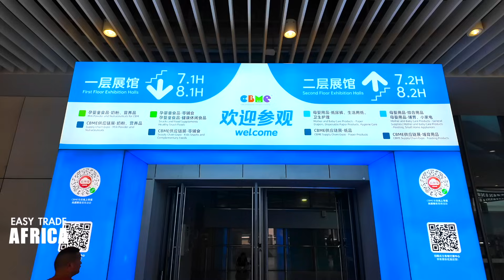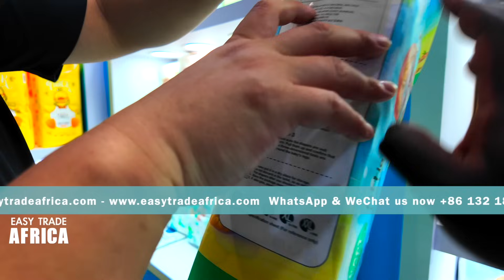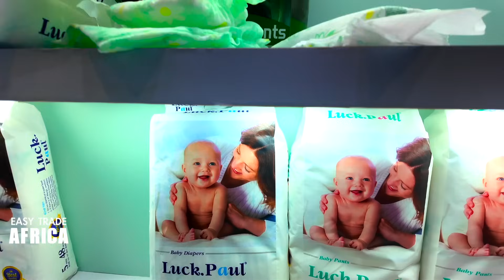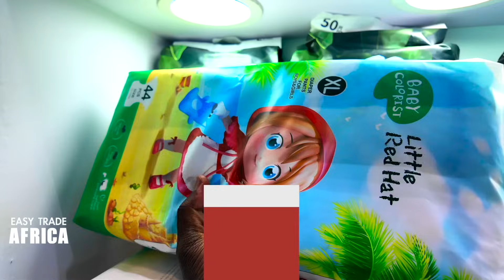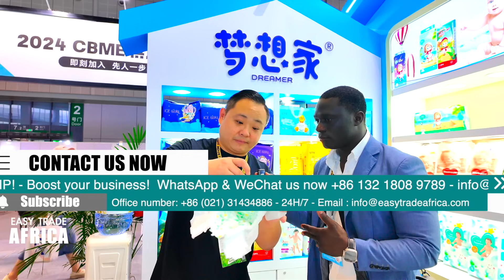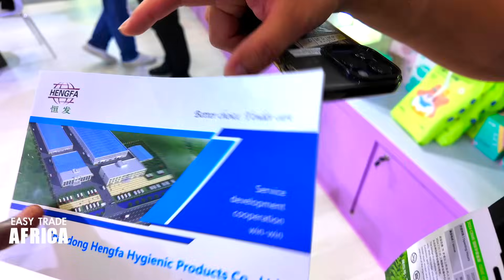This is how to start your diapers business from China _ CBME China Trade Show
𝐇𝐞𝐫𝐞 𝐦𝐨𝐫𝐞 𝐫𝐞𝐥𝐚𝐭𝐞𝐝  𝐯𝐢𝐝𝐞𝐨𝐬 𝐟𝐨𝐫 𝐲𝐨𝐮

𝙘𝙝𝙖𝙥𝙩𝙚𝙧𝙨

00:00 introduction
0:30 Importing Diapers from China
1:16 Souring diapers from china
4:46  Diapers factory interview
7:44 How to import diapers wholesale from China?
10:22 diapers quality check
12:54 CBME China Trade Show
14:20 Conclusion

Organized by Informa Markets, International Children Baby and Maternity Products Industry Expo (CBME China) was inaugurated in 2001 and has been successfully held 22 editions in China to date. CBME China 2024 will be held on 17-19 July 2024 at National Exhibition and Convention Center (Shanghai). CBME Toy Expo, CBME Children’s Wear Expo, CBME Food & Health Expo, Licensing Expo Shanghai (LEC), CBME Supply Chain Expo, CBME Children Education Expo and Super Snack Expo will be held concurrently.

CBME China showcases products and supporting services throughout the entire industry chain, including maternity, baby and children’s products, strollers, car seats and furniture, food, toys, clothing, shoes and accessories, comprehensive maternity and baby services, and supply chain. The exhibition area is expected to reach 320,000 square meters, attracting more than 3,500 exhibitors, showcasing over 4,500 brands, and welcoming upwards of 100,000 professional visitors.

- 𝐓𝐢𝐦𝐞 𝐢𝐬 𝐦𝐨𝐧𝐞𝐲 𝐖𝐞 𝐬𝐚𝐯𝐞 𝐲𝐨𝐮 𝐛𝐨𝐭𝐡! -

Your support helps us in our mission to assist businesses with international trade. Our goal is to make your import process simpler. We do this by offering educational content such as import-export  tips , factory tours, trade shows, market visits from around the world and more... At Easy Trade Africa, we are committed to being a reliable partner for you in purchasing and importing products.